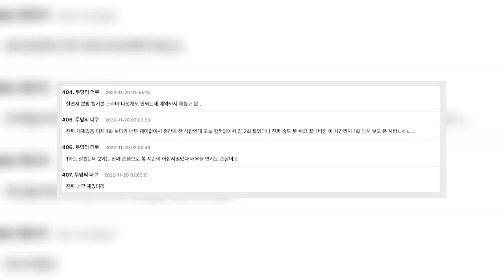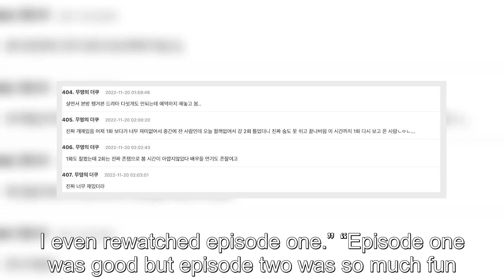“Reborn Rich” Has Viewers Hooked In Just Two Episodes